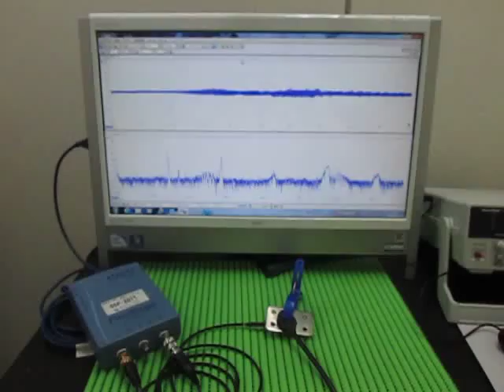超音波実験 Ultrasonic experiment